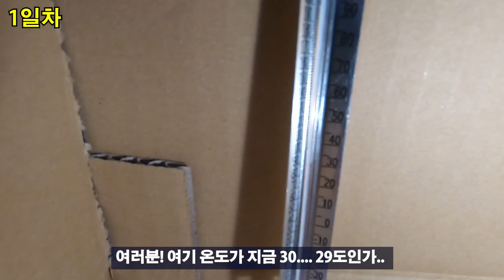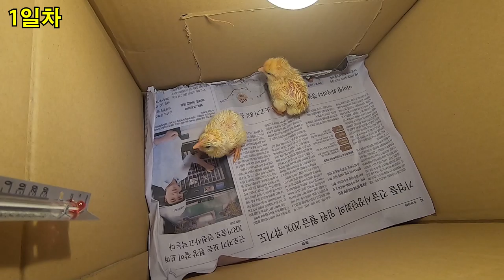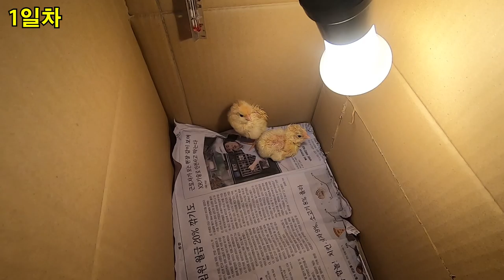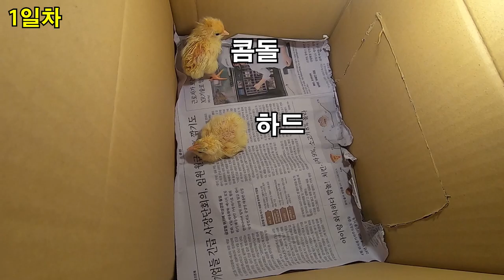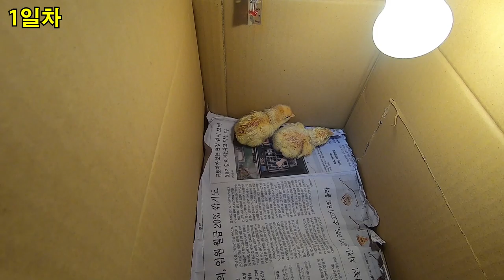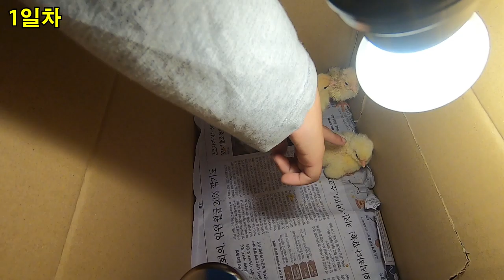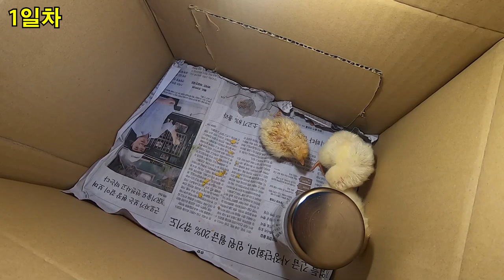[ 뽀뽀★뽀동TV 134화 ] 병아리 삼총사 탄생! ★1일차!★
병아리 삼총사 탄생 1일차! 뽀뽀와 뽀동이가 겪은 상황을 그대로 담아 봤습니다. 어릴적 학교 앞 상자에 담겨 삐약~거리던 병아리가 생각나며, 현재의 주거 환경에서 잘 키울 수 있을까 기대반걱정반~ 하지만 너무 좋아하는 뽀뽀와 뽀동이를 보니 좋네요~ 앞으로 병아리 삼총사가 무럭무럭 크는 모습도 기대 해 주세요~